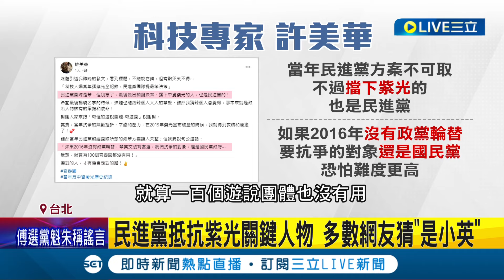"擋中資"秘辛! 學者: 民進黨提小幅開放.幸最終擋下 民進黨抵抗紫光關鍵人物 多數網友猜"是小英"│記者 沈宛儀 李汶諭│【LIVE大現場】20240225│三立新聞台